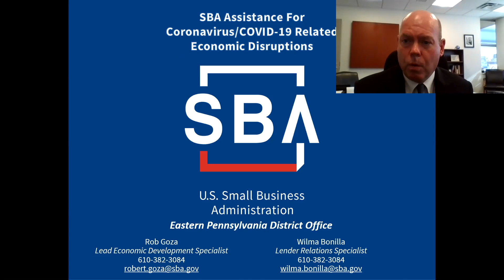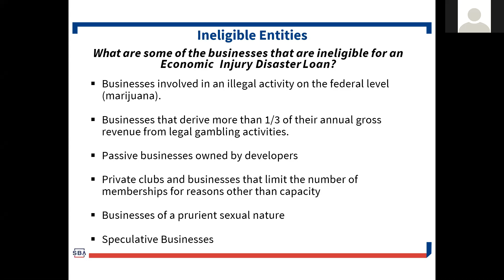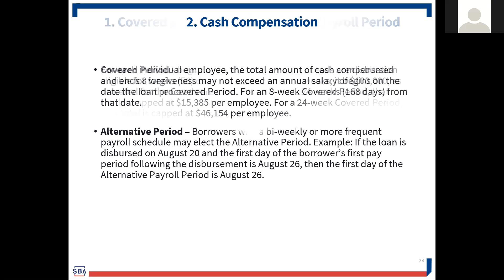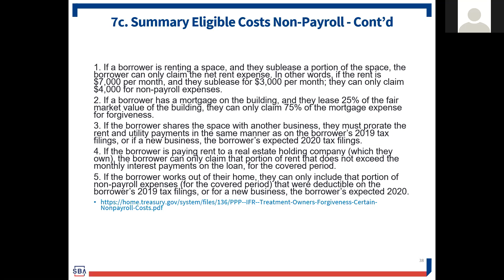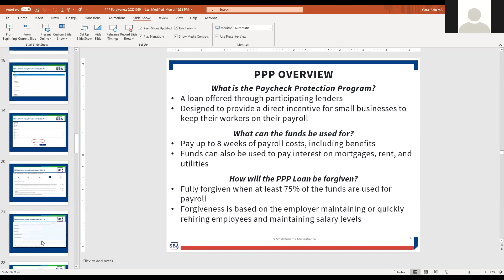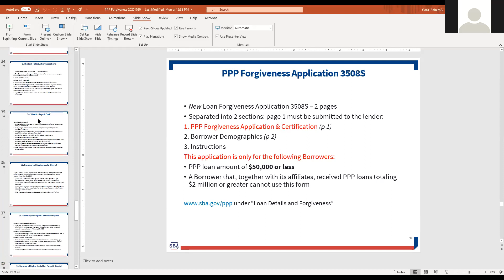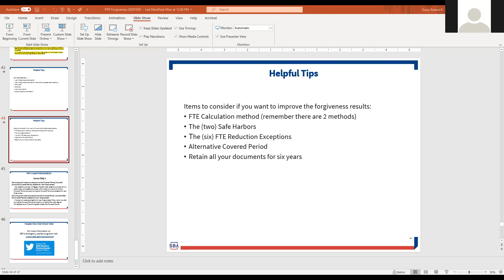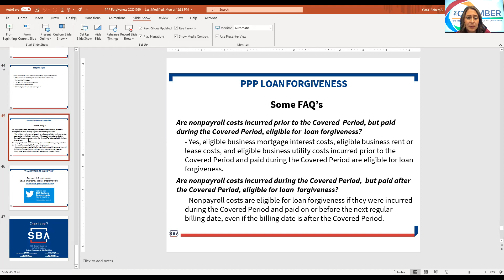PPP Loan Forgiveness Webinar